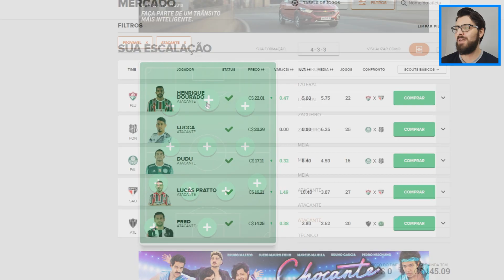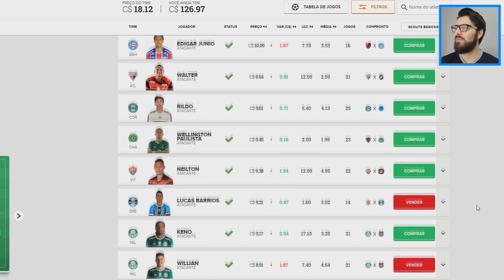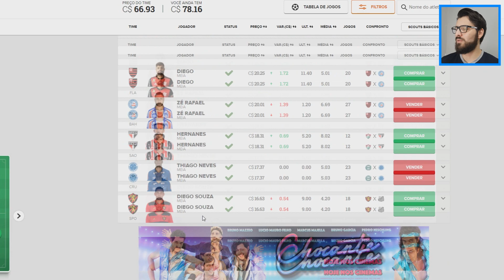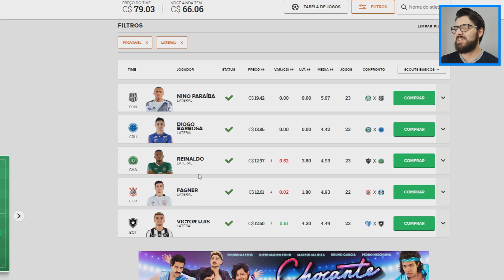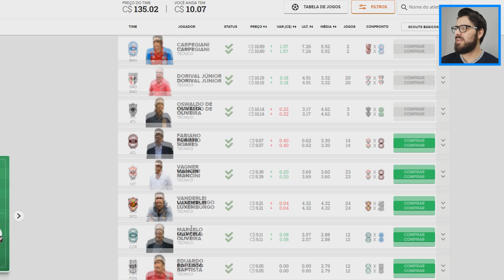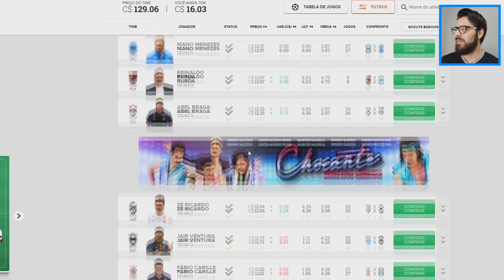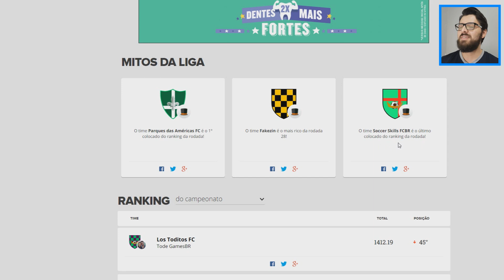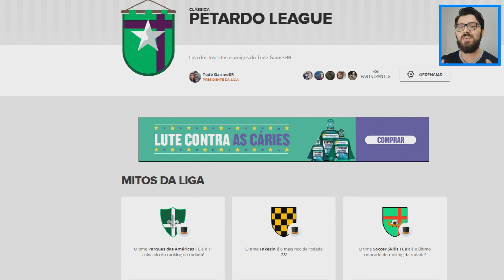CARTOLA FC - DICAS PARA A RODADA 29 - BUSCA DOS 100 PONTOS !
Em busca dos 100 pontos nessa rodada 29 ! Se tiver dicas de jogadores manda aqui nos comentários ! =]
Bora deixa aquele like monstrão !! =]